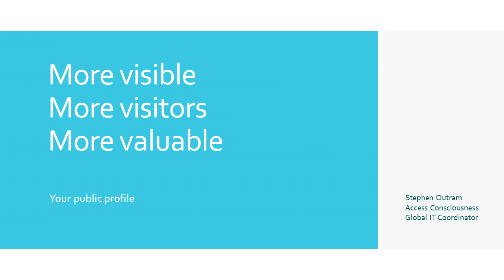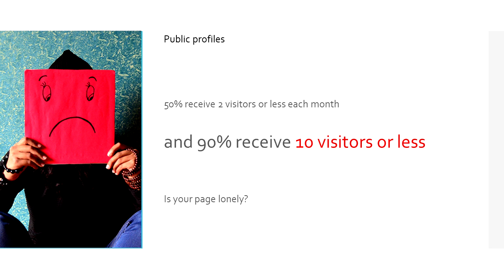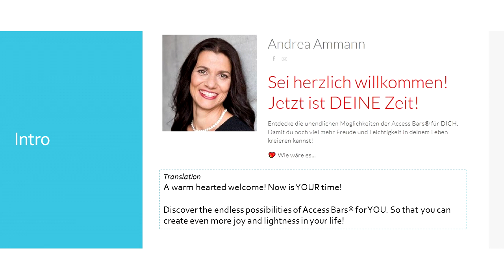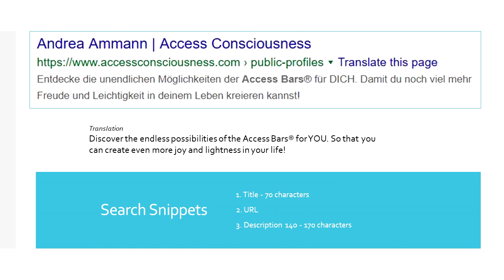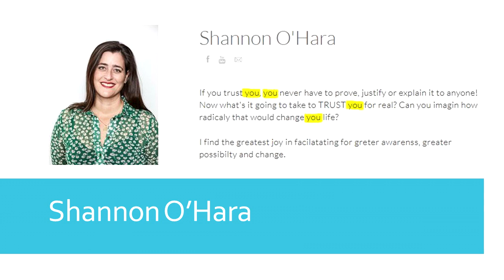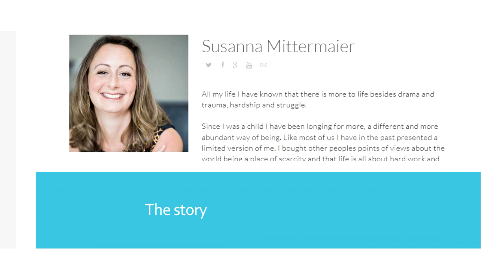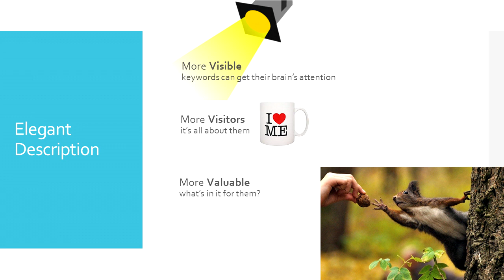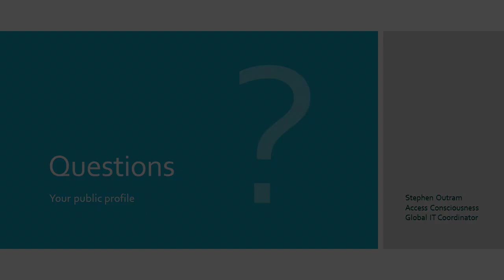Your Public Profile and SEO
At Access Consciousness facilitator training in Noosa, Australia, Stephen Outram presents leveraging metadata to be more visible, visited and valuable.